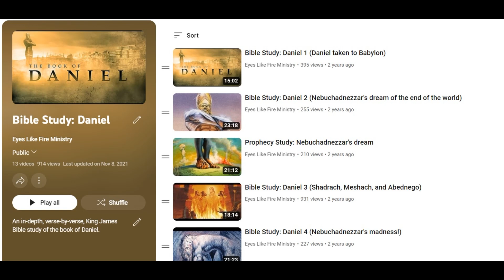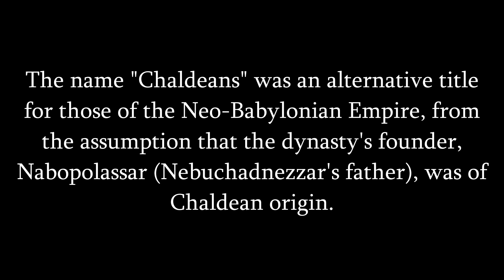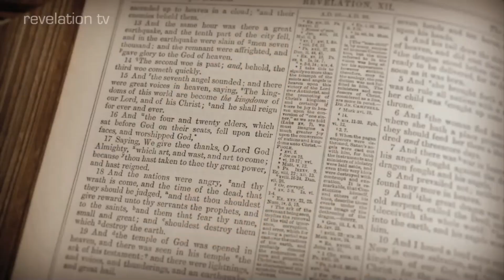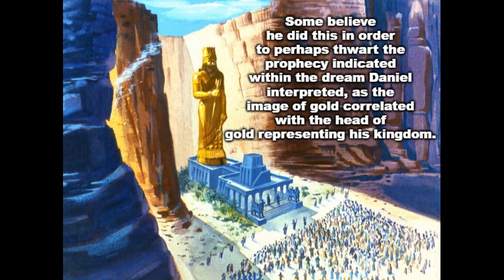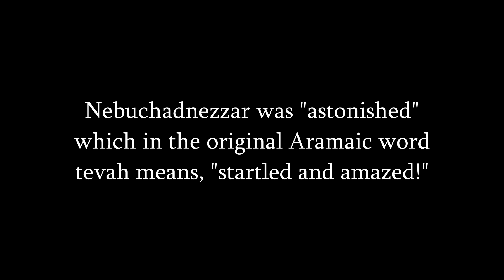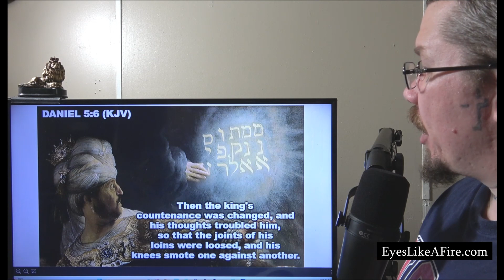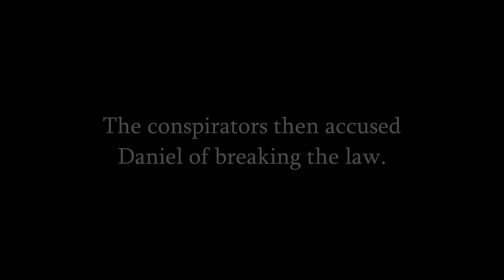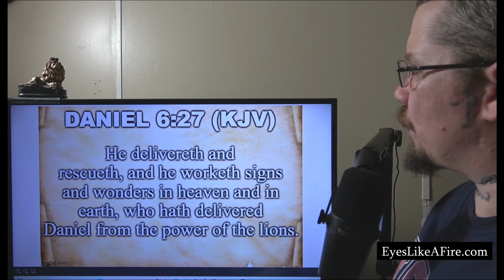Prophet Daniel: Interpreter of Dreams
The entire Biblical narrative of the prophet Daniel!